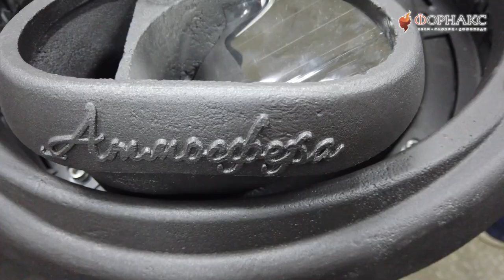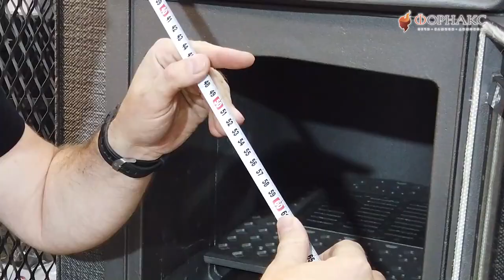Не убиваемая печь для бани Атмосфера из чугуна и нержавеющей стали.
Доставка заказов по всей России и СНГ
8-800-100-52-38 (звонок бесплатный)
Банная печь «Prometall Атмосфера 12-22»  в ламелях из натурального камня «Змеевик» наборный - практичная и компактная модель. Ламели из змеевика по периметру внешней каменки не только обладают хорошими теплонакопительными свойствами, но и придают печи оригинальный внешний вид.

Печь изготовлен методом литья из жаростойкого чугуна ЧХ-1. Внутренняя каменка изготовлена из нержавеющей стали AISI 439 и оснащена паровой пушкой. Наличие внутренней и внешней каменки дают возможность выбрать подходящий режим прогрева парной.
Главное преимущество этой печи перед другими заключается в том, что вам нет необходимости выбирать что-то одно - сауну, хамам или классическую русскую баню.
Многофункциональная печь - трансформер «Атмосфера» поддерживает три режима работы: режим «Сауна», «Хамам» и «Русская баня», и легко позволит вам возможность менять режимы на ваше усмотрение.

Толщина топки: 9-11 мм.